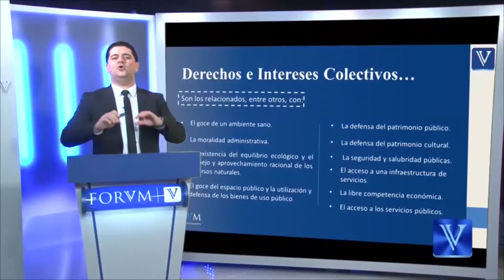Créditos obtenidos en el exterior. DIAN. [Derecho Tributario]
¿Los créditos obtenidos en el exterior por una sociedad extranjera asignados mediante inversión a una sucursal, Se reconocen fiscalmente?

TEMA: Créditos obtenidos en el exterior por sociedades extranjeras.

1. ¿En el caso de los créditos obtenidos en el exterior por una sociedad extranjera sin domicilio en Colombia, debe practicarse retención en la fuente sobre los intereses?

“No debe practicarse retención en la fuente sobre los intereses cancelados por el crédito obtenido en el exterior por una sociedad extranjera sin domicilio en Colombia y asignado mediante inversión a una sucursal, ubicada en el territorio nacional y perteneciente al régimen cambiario especial para que lo destine al desarrollo de sus actividades, toda vez que los pagos o abonos en cuenta por tal concepto no son ingresos de fuente nacional, bajo el entendido que es la sociedad extranjera quien realiza el pago en su condición de deudora.”